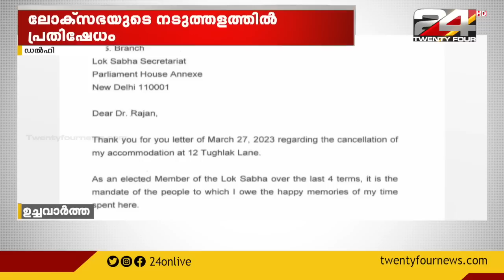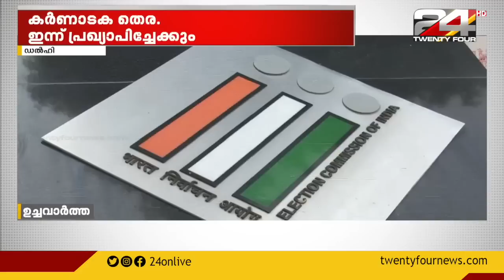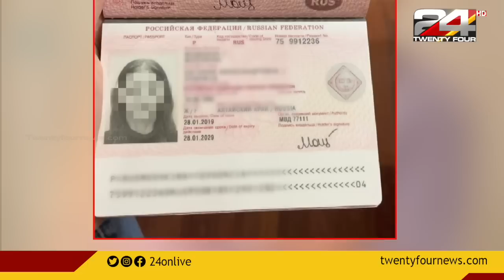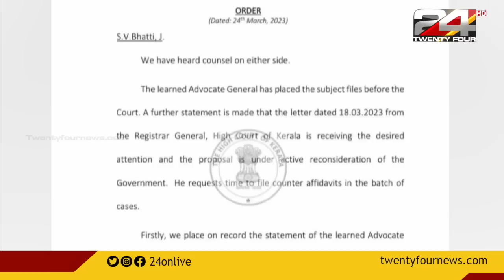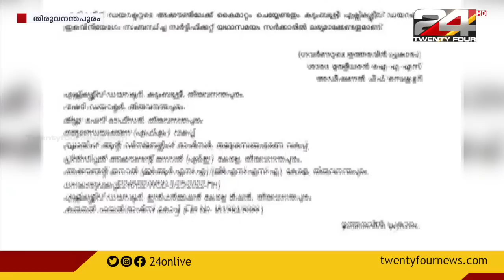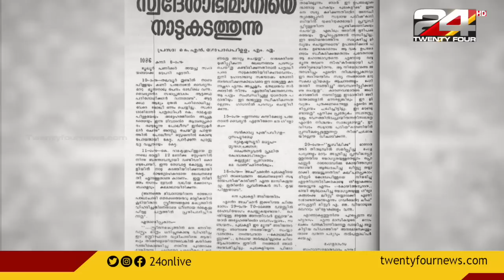ഉച്ചവാർത്ത | 28 March 2023 | Venu Balakrishnan | Anuja Rajesh | 24 NEWS